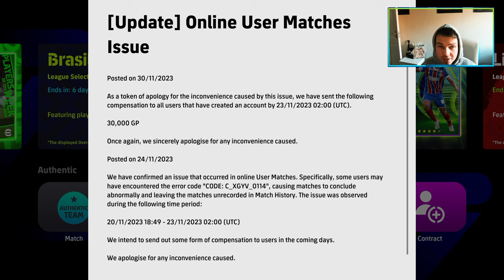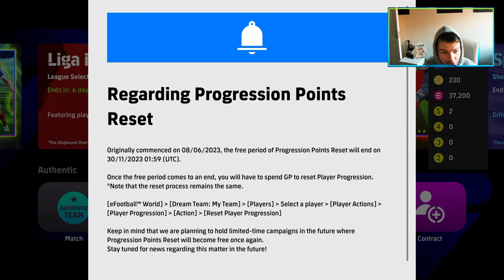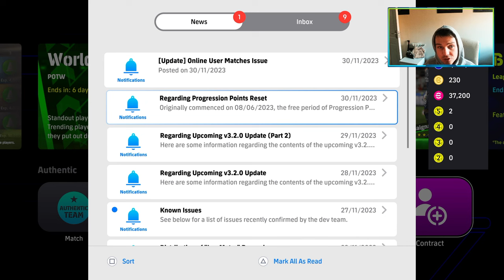WEEKLY ROUNDUP - FREE SPINS, EVENTS & CARDS | efootball 24